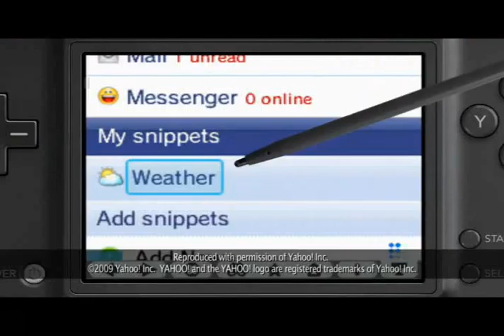ML 23956073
Video Migrado